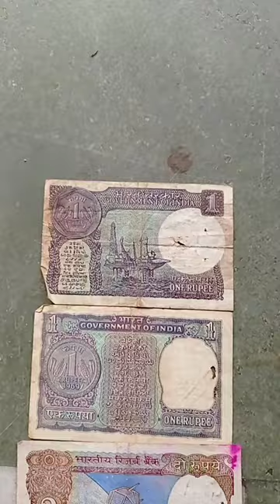Old Notes collection 👌👌👌